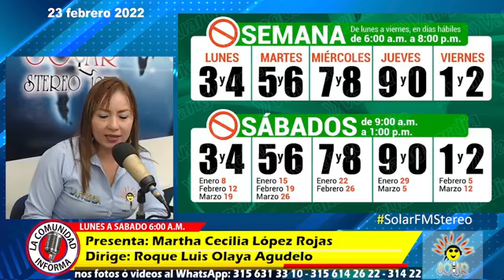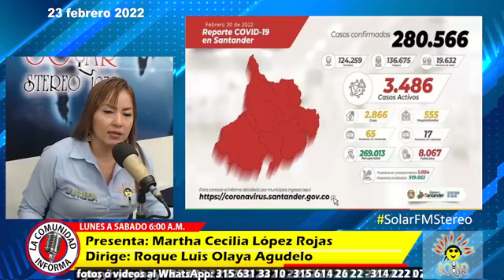2022 02 22